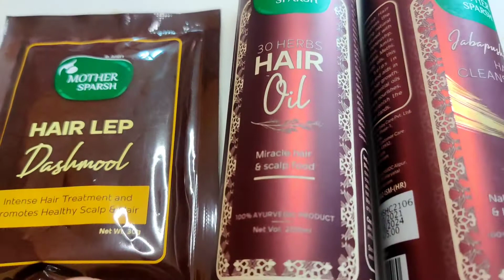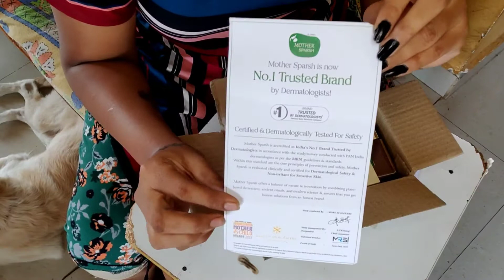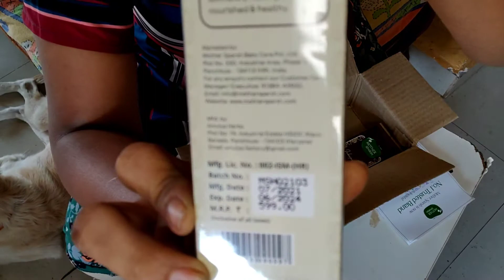Mother Sparsh product's Unboxing 😘 || first time in telugu channel 👍